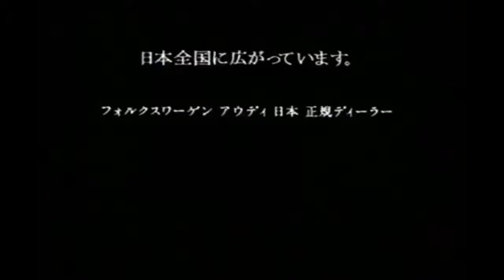(Reupload) JP Car Sound Logos (Pt 4)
Reuploaded With HorizonPoint